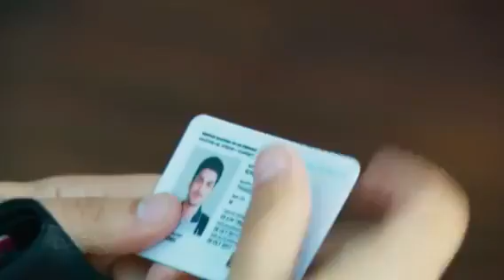BIA - Victor llega a la residencia Kunst Capitulo 28